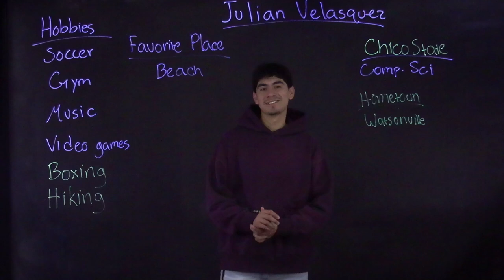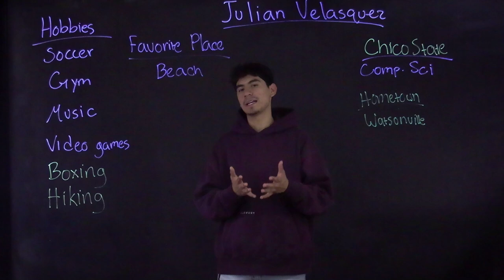Coding introduction - Why Julian codes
Julian describes how coding relates to his life and career